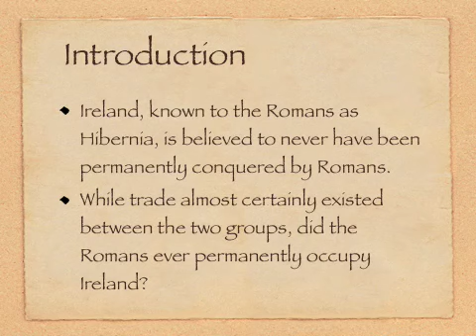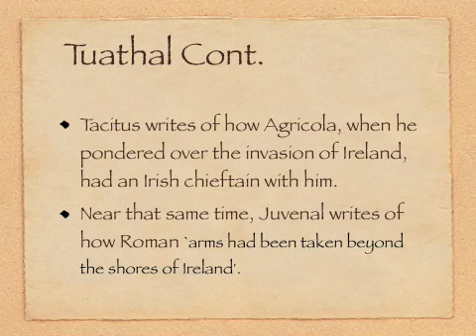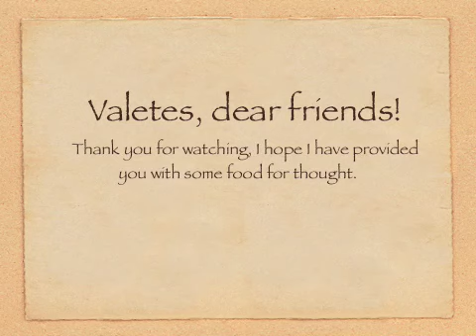Roman Ireland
My argument as to how a Roman occupation of Ireland may have been possible.